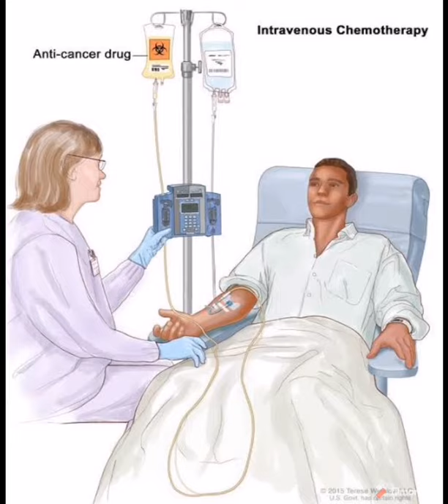Drugs Effects On Male Infertility منشیات بانجھ پن کی وجہ औषधियों का प्रभाव Homeo Treatment In Urdu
Medications, chemotherapy, and steroids can have a negative impact on male fertility. This video discusses the effects of these treatments on sperm production and quality, and how homeopathic treatment can help. Learn more about the causes of male infertility and how homeopathy can help you achieve your fertility goals.

Following topics discovered in this video:
male infertility
medications
chemotherapy
homeopathic treatment
causes of male infertility
fertility goalssteroids
sperm production
sperm quality